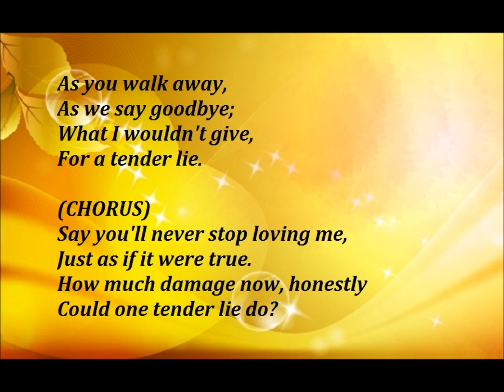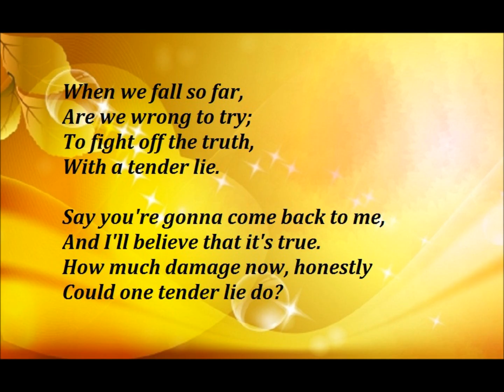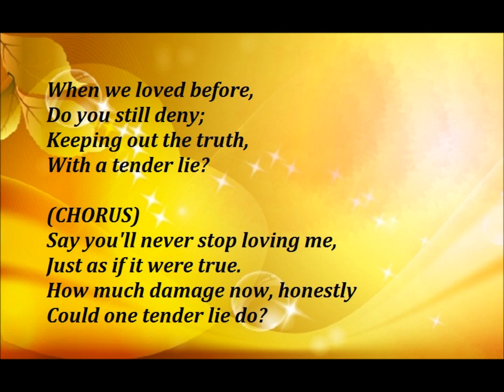Restless Heart - Tender Lie Lyrics